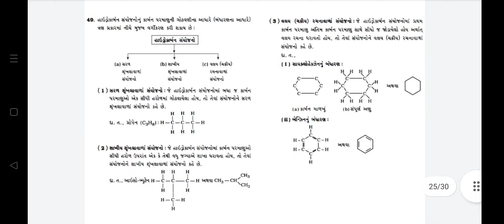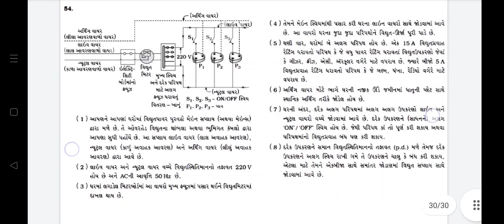Std 10 science paper 5 gala assignment solutions pdf 2022